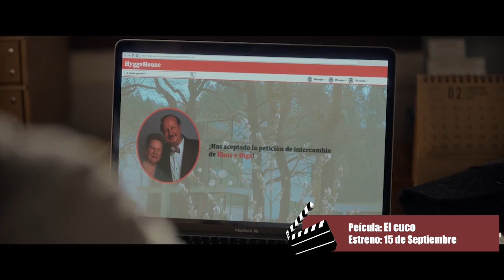Estrenos de cartelera para esta semana | AlacantíTV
Estrenos de cartelera para esta semana

Sintonízanos
en el canal 21 de la TDT